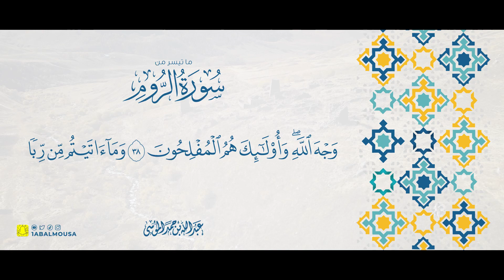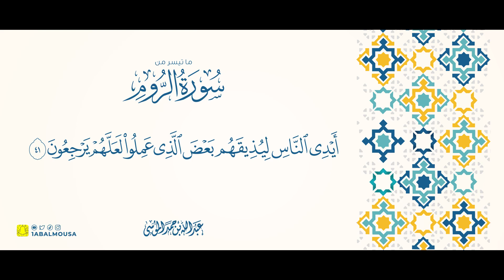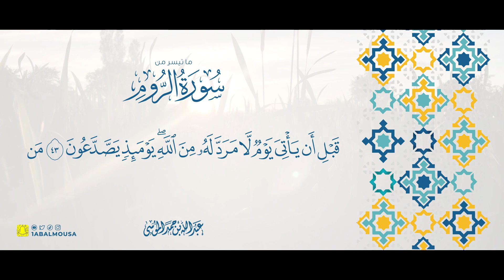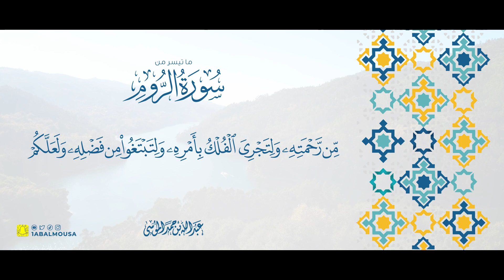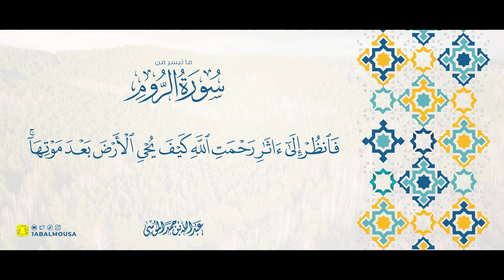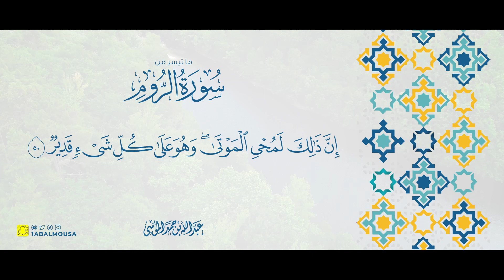القارئ | عبدالله الموسى - ما تيسر من سورة الروم Ayaat From Surat Ar-Rum | Abdullah Al-Mousa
Ayaat From Surat Ar-Rum | Abdullah Al-Mousa | القارئ | عبدالله الموسى - ما تيسر من سورة الروم ________________
انضم معانا في قنوات الشيخ عبدالله الموسى | Join us in Sheikh Abdullah Al-Mousa Below Channels